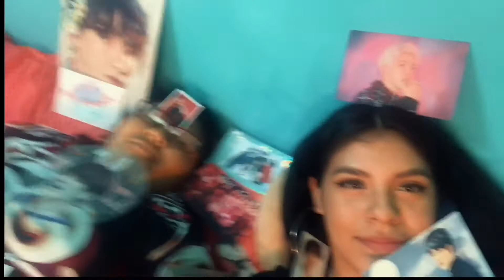Seulgi & Irene ‘Monster’ | Blindfolded Dance Challenge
Hi everyone! Please enjoy our blindfolded dance challenge of Seulgi and Irene’s “Monster”!